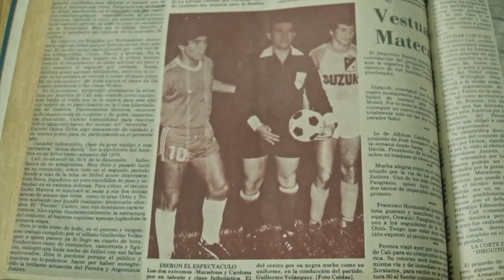Un gol olvidado: cuando Maradona deslumbró en el Hernán Ramírez Villegas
🇦🇷😱 ¿Sabías que Diego Maradona metió uno de sus mejores goles contra el Deportivo Pereira?

Acompáñanos EnLaTV por este viaje de la memoria del balón en nuestro país ⚽.

🗓️ Julio 12
⏰ 7:30 p.m.

🙌🏼 ¡Los recuerdos de D10S en el Hernán Ramírez Villegas!